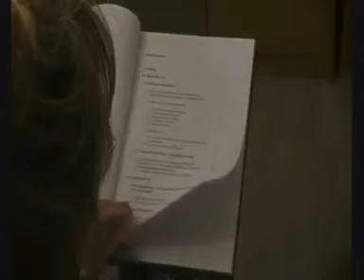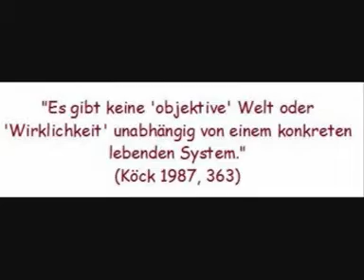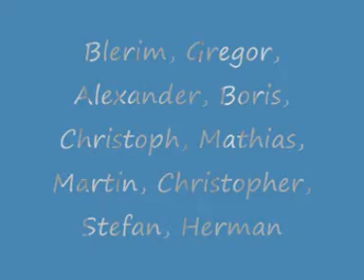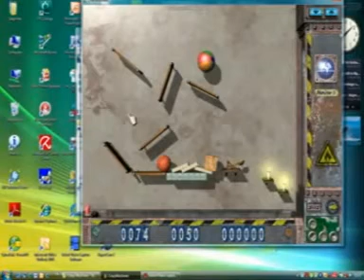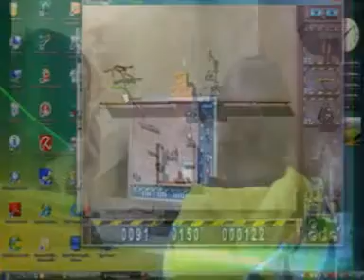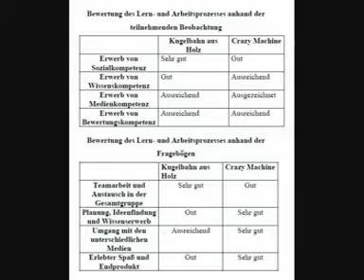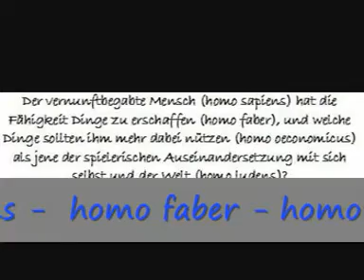Digilog - The Movie